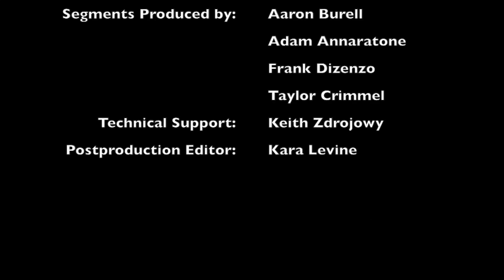SHU Sports Report | February 24, 2016